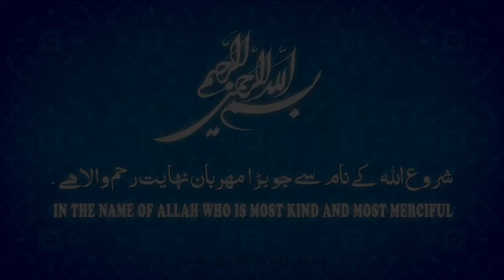Khutbah | Eid-ul-Azha (Ali Ameer Rizvi) | 10th Zhul-Hijjah 1438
Topic: Eid-ul-Azha
Speaker: Maulana Ali Ameer Rizvi
Date: 10th Zhul-Hijjah 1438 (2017)
Venue: Bagh-e-Zahra, Ahmedabad